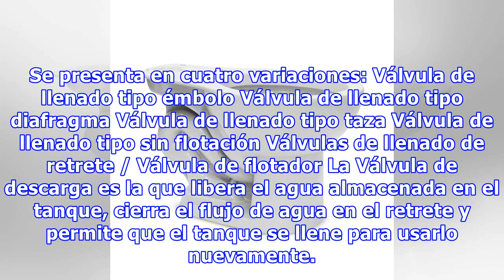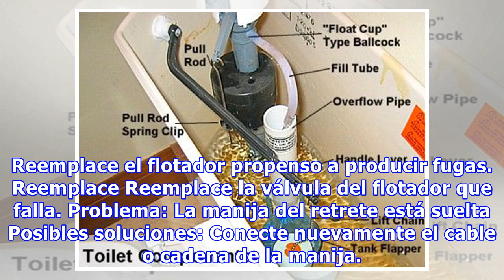Identificación y resolución de problemas comunes de los inodoros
Componentes del tanque del retrete (válvula de vaciado con flotador). © Home-Cost.com 2007 Componentes del tanque del retrete El tanque del retrete es donde tiene lugar toda la instalación sanitaria más importante del retrete. El propósito del tanque es contener el agua necesaria para descargar el retrete y ocultar los aparatos de plomería que llenan y vacían el tanque. Destape cualqluier tanque d...